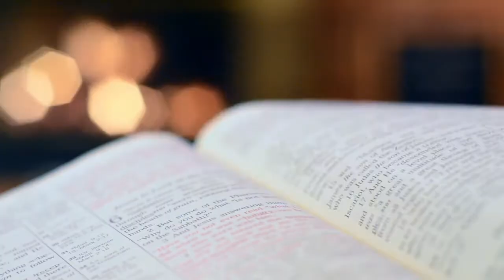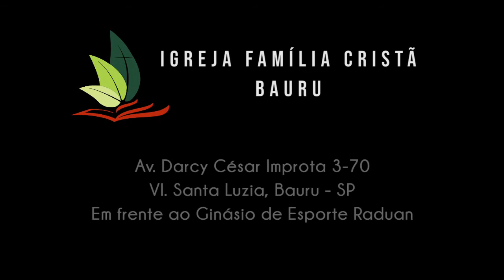Cristo o centro de nossas vidas | Isaías 12.1-6 | Pr. Paulo Ferreira